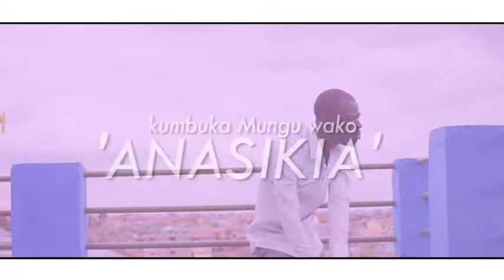ANASIKIA BY OGA SPRING (OFFICIAL VIDEO )